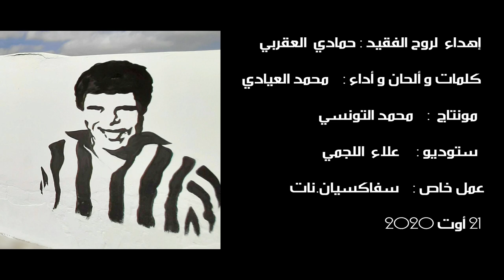"حمادي ما مات" أغنية إهداء لروح ساحر الأجيال حمادي العقربي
"حمادي ما مات .. حمادي في قلوبنا عايش حتى الممات " ❤🖤 ..أغنية جديدة اهداء لروح ساحر الاجيال حمادي_العقربي 🌹🙏
خاص بسفكسيان.نات ©️
كلمات و ألحان و أداء : محمد العيادي ®️🎙
استوديو : علاء اللجمي🎼
مونتاج : محمد التونسي🎞🎥